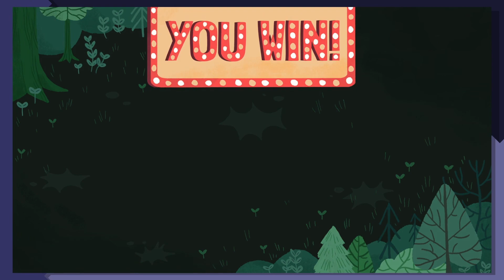Nintagious EX! - Dicey Dungeons - Ep. 01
"Nintagious EX!" is host to a variety of "unfinished business" content - things that we weren't quite able to finish up on-stream, yet not enough of said things to warrant another stream entirely.

The content on this channel is not intended for young children.